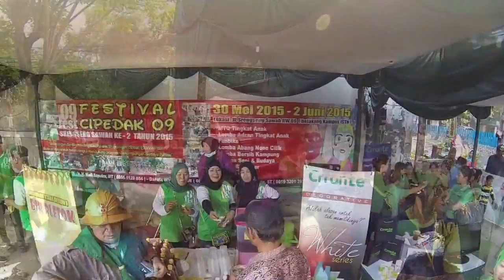Funbike Cipedak 09 Festival 2015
Funbike & Festival tahunan yang kedua di Cipedak Srengseng Sawah Jagakarsa Jak-Sel